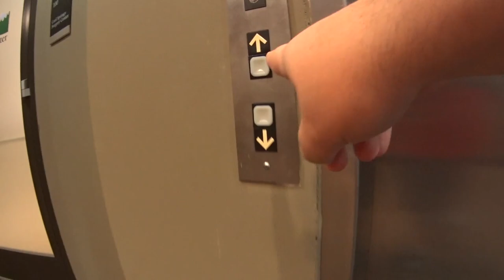ABI PAROU NO HOSPITAL DE AMBULÂNCIA | CASAL AMÉRICA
Ela (Abi) em um dia que iamos fazer várias coisas, simplesmente desmaio e fomos as pressas pro Hospital de Ambulância aqui nos Estados Unidos (EUA). Clique no GOSTEI e COMPARTILHE para o canal crescer!, tmj 😛👍